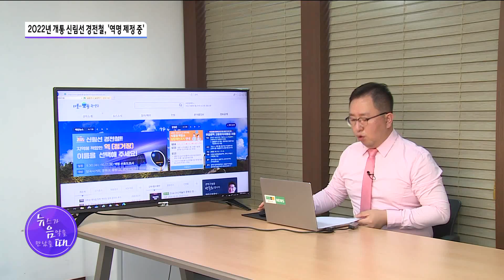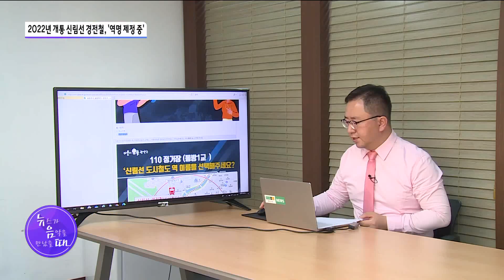[뉴음때] 2022년 개통 신림선 경전철, '역명 제정 중' / 서울 현대HCN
오는 2022년 상반기에 개통 예정인 경전철 신림선! 여의도에서 서울대를 연결하는 경전철 역 이름을 짓는 절차가 진행 중입니다. 각 자치구가 진행한 선호도 조사 결과를 교통전문기자, 유수완 기자가 정리해 드립니다.

♪♬ 이름 - 임재범